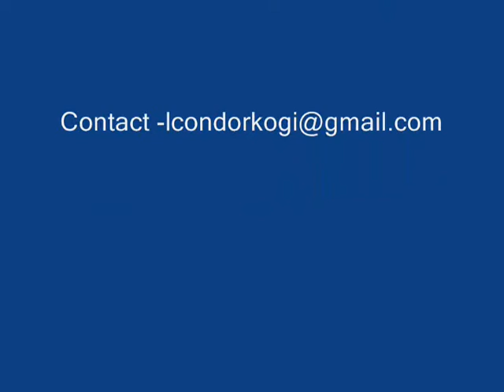Gustavo Cisneros at Americas Conference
Gustavo Cisneros at Americas Conference 2007 talking about poverty and his views of freedom of press.